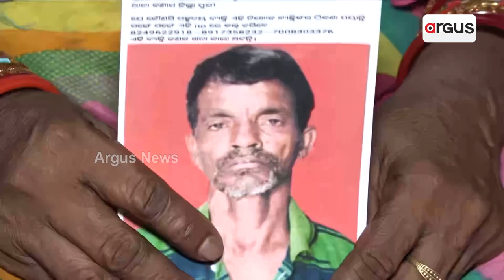Family Mourns For Missing Member In Puri